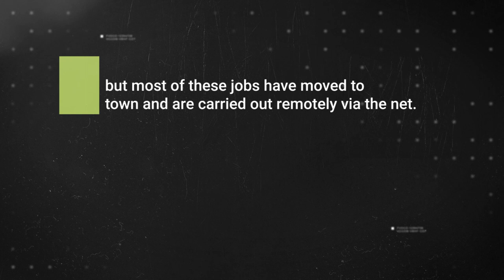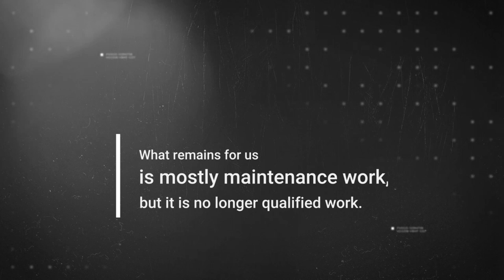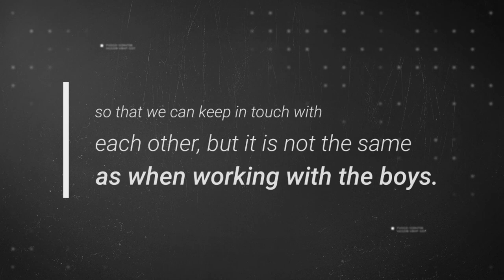Mining Work Place Dystopia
Mining 4.0 — the potential Impact of New Technology from a Work Place perspective.
In the two film sequences, we formulate two scenarios of how the future might look from a miner’s perspective: one utopian and one dystopic.